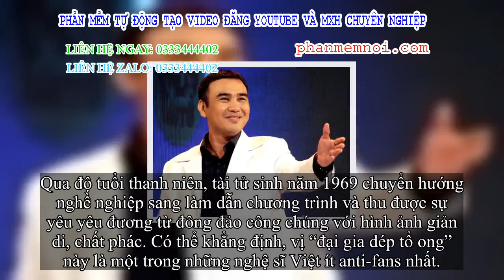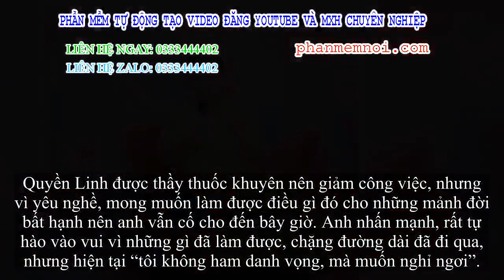✅ Quyền Linh tiết lộ nhiều bệnh, sức khỏe chỉ còn 40%